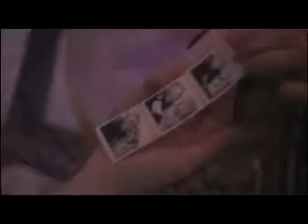Justin Timberlake - Mirrors | Katy Perry - The One That Got Away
video/audio mix of two songs Justin Timberlake - Mirrors | Katy Perry - The One That Got Away, both directed by FLORIA SIGISMONDI